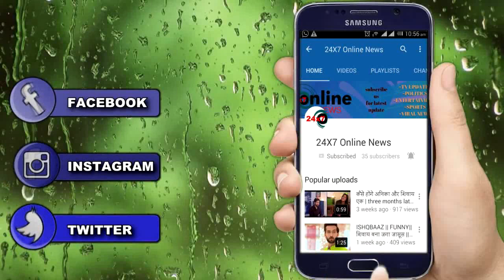TSMSP || मीरा के पापा देंगे कनक का साथ